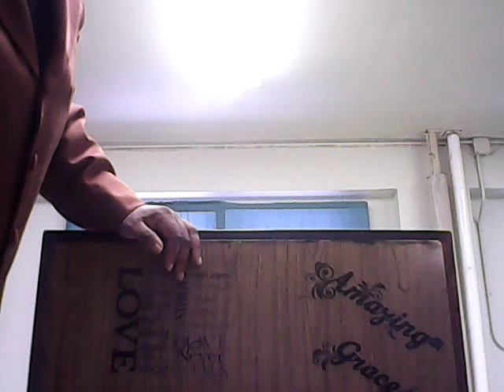Today Message Ephesians chapter 3 and 20 ,He able to do it again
Pastor and Prophetic Voice Randy G, Newman